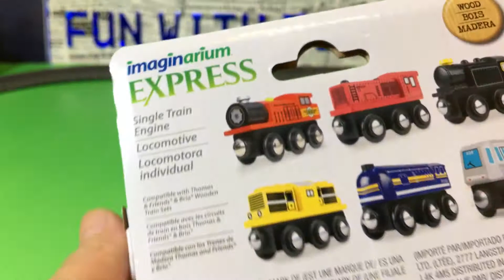unboxing and trial run toys r us imaginarium express wooden single train engine 03037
unboxing and trial run toys r us imaginarium express wooden single train engine